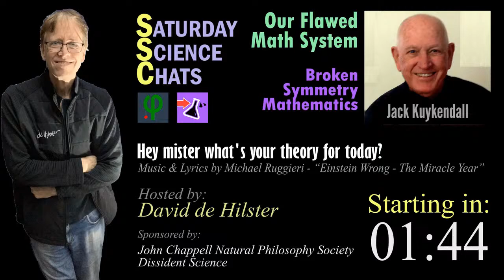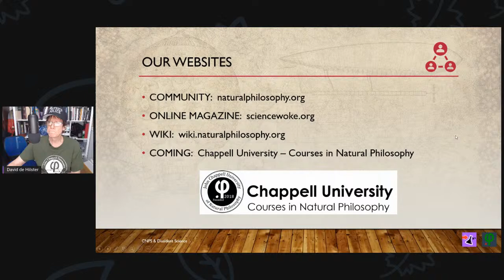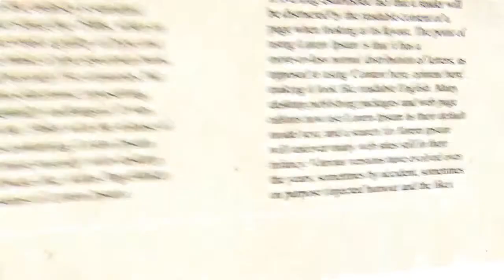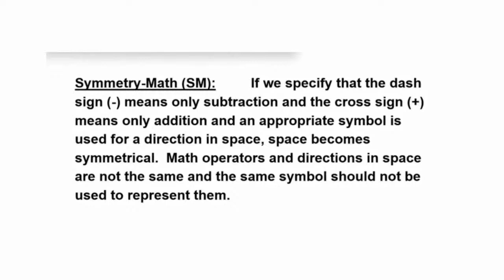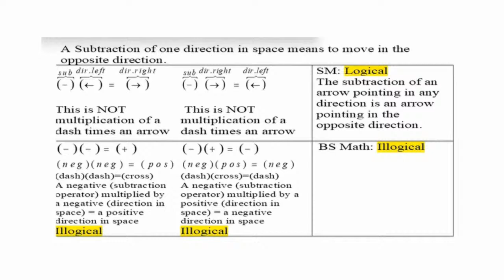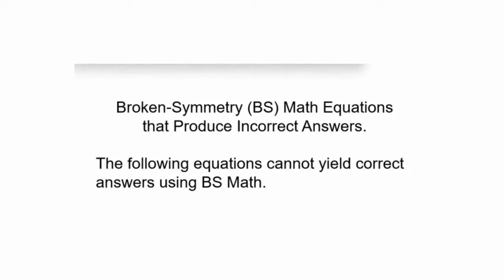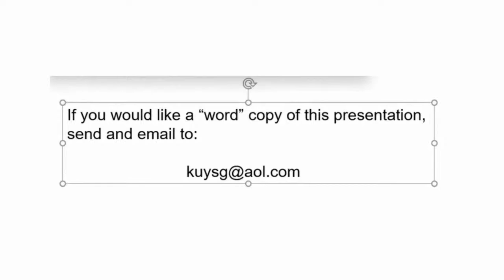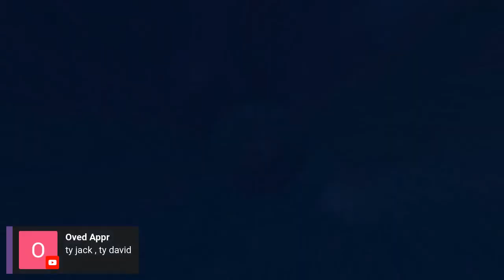Flaws with Our Current Mathematical System - with Jack Kuykendall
Jack Kuykendall will be talking about Symmetry Math (SM) versus Broken-Symmetry Math (BS). Can our real number system be updated? Is it flawed? What are the consequences of the flaws and what answers can be had with a new system?